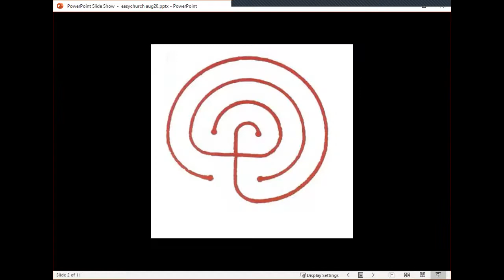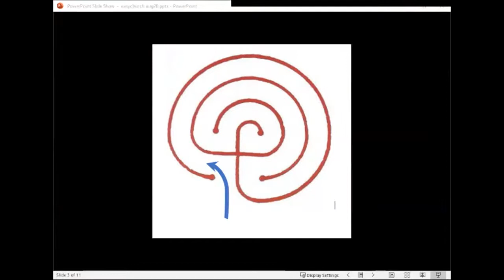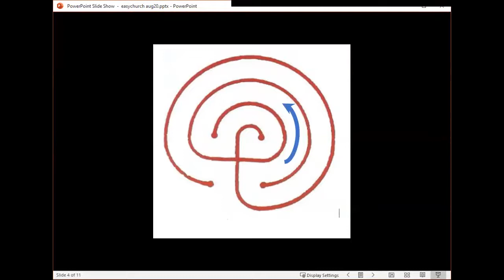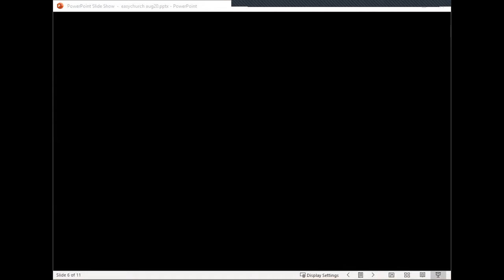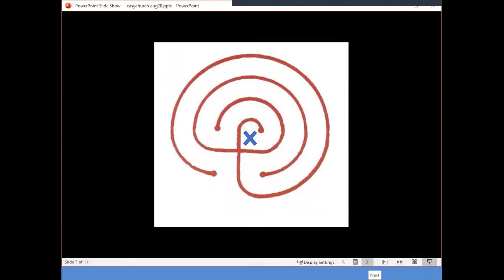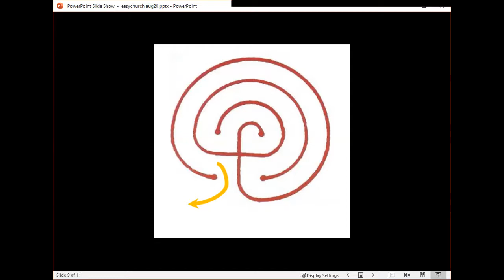EasyChurch August 2020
A journey. into the labyrinth